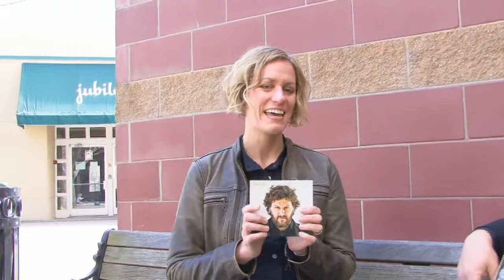Kenny Roby talks with Alli Marshall of Mountain Xpress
Kenny and Alli discuss the new album, Memories & Birds, released on April 2.

Filmed on Wall Street, in Asheville.